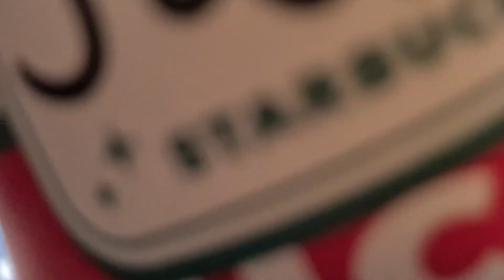PARIS VLOG 2022 - FRENCH PASTRY, EIFFEL TOWER AND COFFEE HAPPY ENDING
Love, Jul! :)